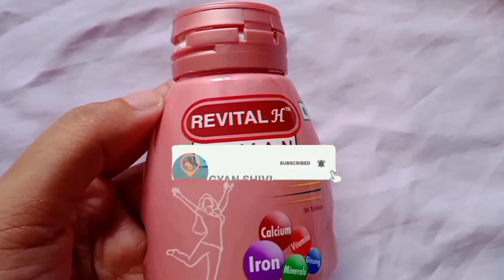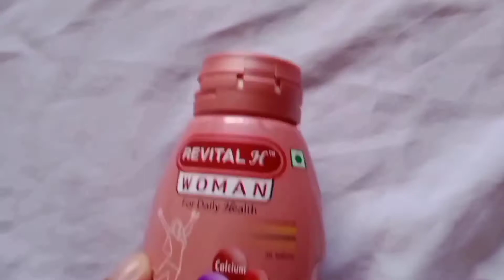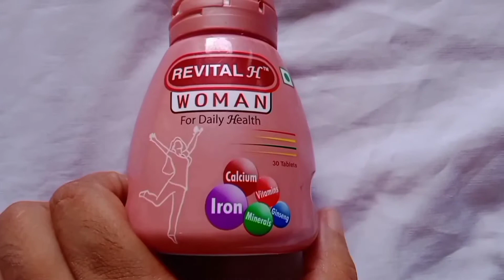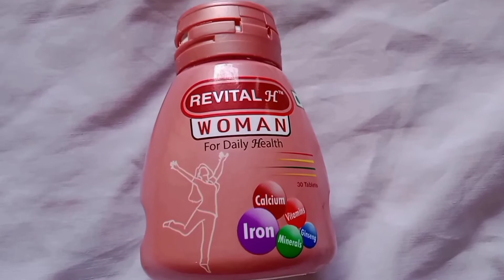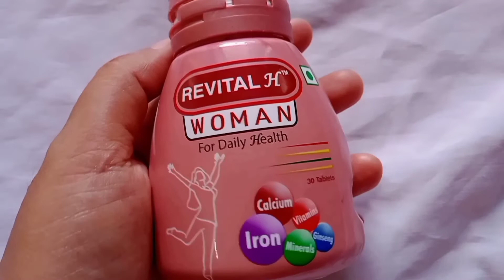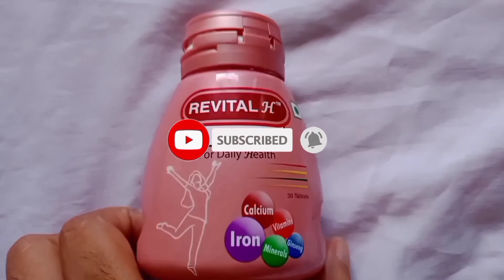Revital H women tablets benefits in Hindi| रिवाइटल एच वुमन टैबलेट के फायदे।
Revital H women tablets benefits in Hindi
Revital H women tablets
Revital H women tablets uses in Hindi
Revital H women tablets review in Hindi
Revital H women tablets ke fayde